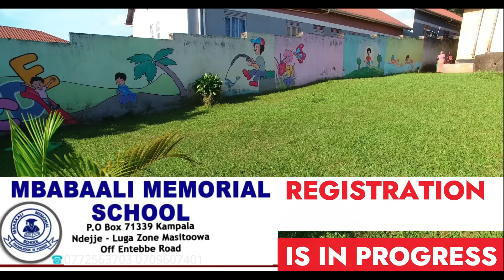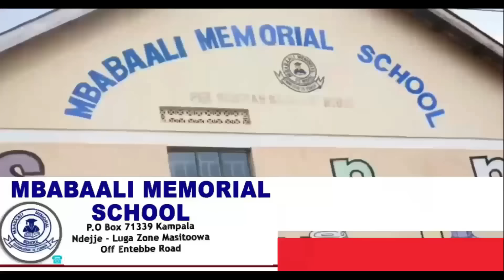THE ONE WEEK MARRIAGE PART 2